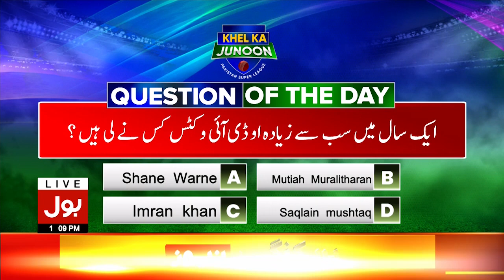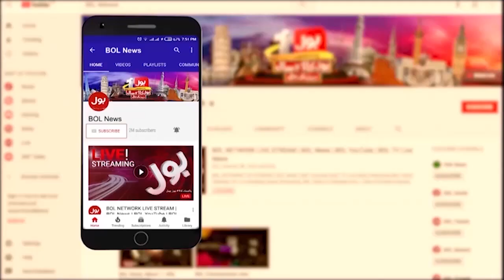Shoaib Alvi Ask Big Question | Most ODI Wickets In A Year | Khel Ka Junoon